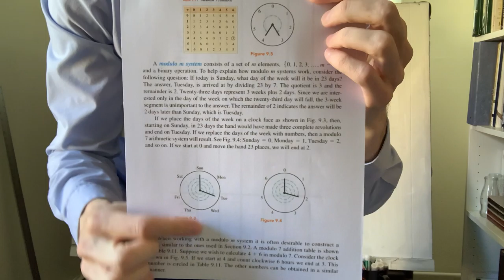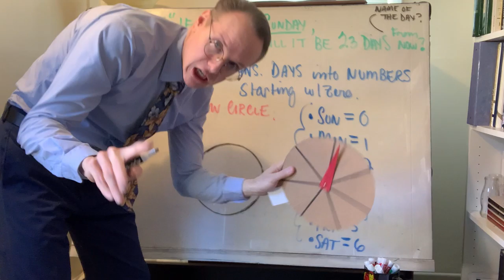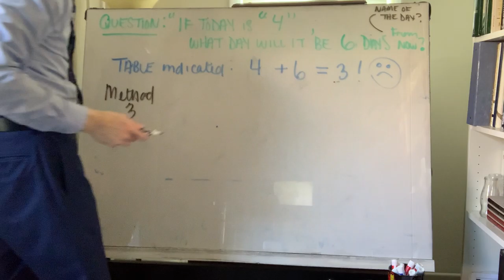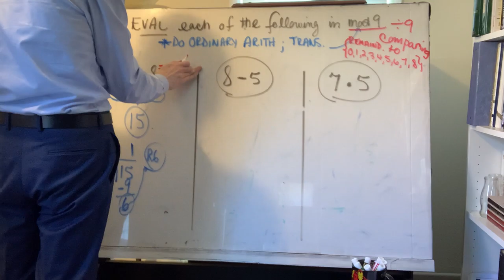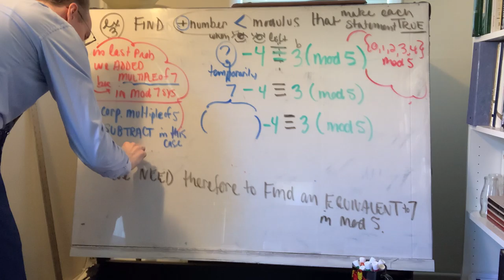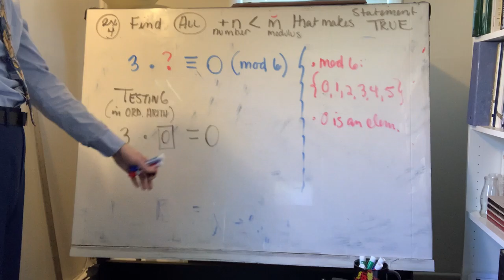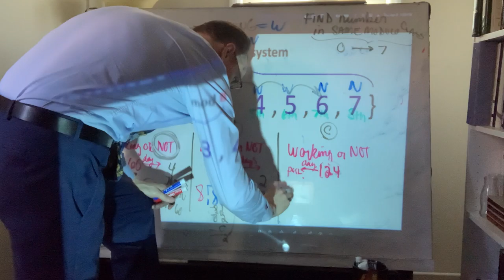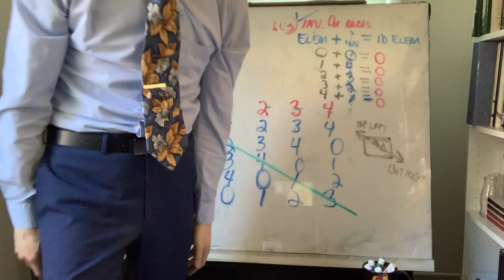Notes for : MAT-113 , Section 9.3 ; 4/8/2021